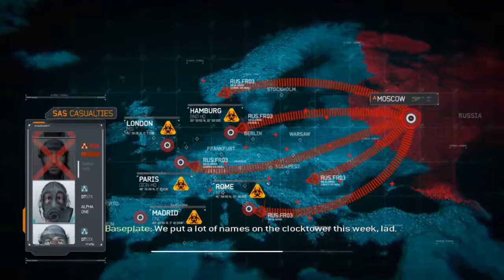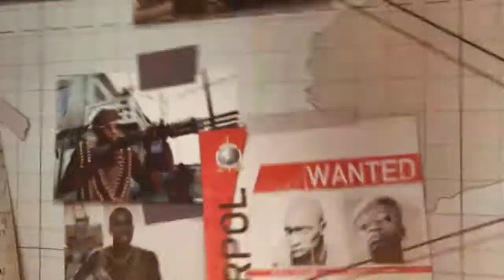Call of Duty: Modern Warfare 3 Gameplay Walkthrough - Mission 7 - Goalpost (COD MW3)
Call of Duty: Modern Warfare 3 (stylized as Call of Duty: MW3) is a first-person shooter video game, developed by Infinity Ward and Sledgehammer Games, with assistance from Raven Software, and published by Activision. It is the third installment in the Modern Warfare saga, a direct sequel to 2009's Call of Duty: Modern Warfare 2, and the eighth Call of Duty installment. The game was released worldwide in November 2011 on Microsoft Windows, Xbox 360, PlayStation 3, and Wii, with a separate version for Nintendo DS developed by n-Space. Treyarch developed the game's Wii port. In Japan, Square Enix handled the installment with a separate subtitled and dubbed version, as they did for Call of Duty: Black Ops. It is also the last Call of Duty game for the Wii.